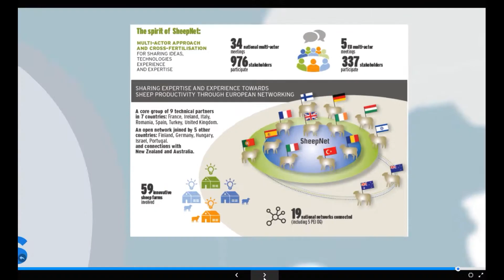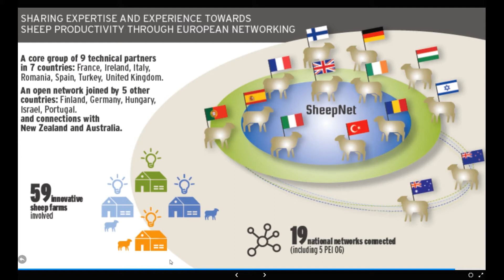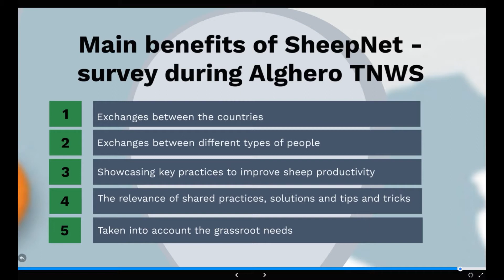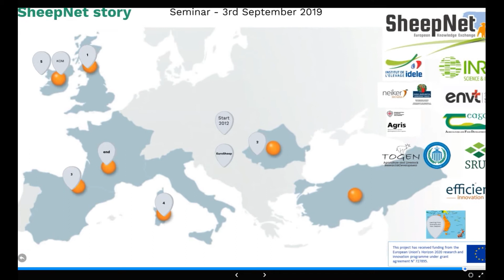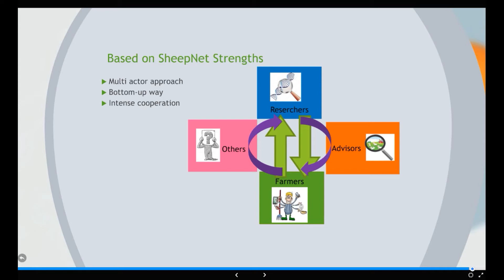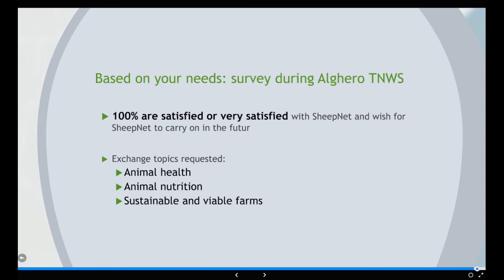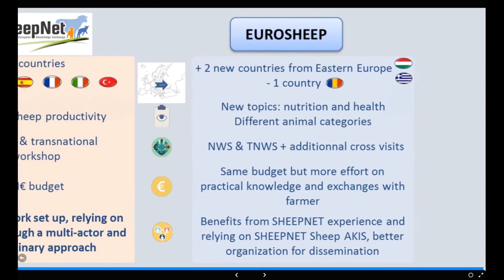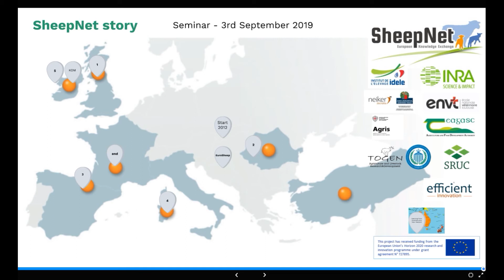SheepNet Webinar EuroSheep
What next after SheepNet? A new thematic network, EuroSheep, which will focus on nutrition and health for sheep.